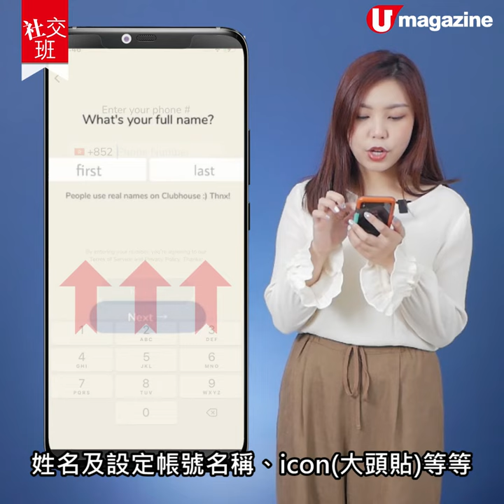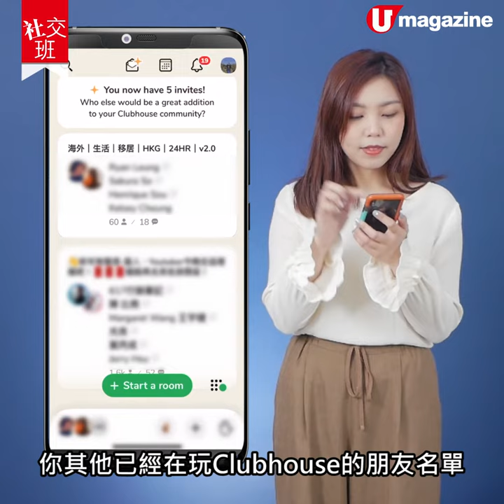【社交班】爆紅社交媒體App Clubhouse 基礎使用教學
一個名為Clubhouse嘅社交媒體，早前喺矽谷初創界捲起話題之後，熱潮亦吹到香港！呢個App主打語音功能，用戶可以加入唔同「房間」參與聊天，又或者只係聆聽，就好似一個「具互動性的Podcast」。而佢最大嘅特色就係，唔係你想玩就玩到㗎~用戶要透過邀請碼先可以加入！想知點樣申請帳戶？就即刻去片啦！

*Clubhouse日前已推出新版本
全方位緊貼《U Magazine》社交平台